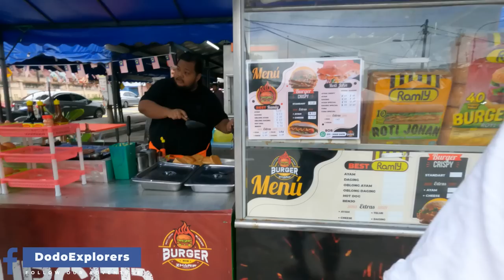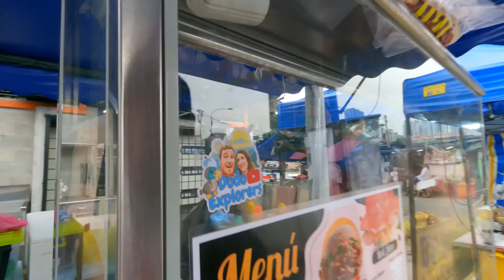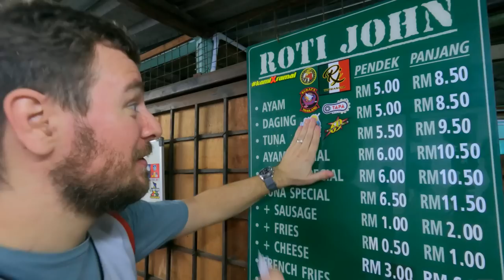Ramly Burger or Roti John? 🇲🇾 Malaysia Best Street Food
Makan Makan time! After 4 incredible months in the Philippines we fly back to Malaysia because we are missing a very important Malaysian street food burger: Roti John and Ramly Burger 🇲🇾

We went to the famous locations across Kuala Lumpur to taste the best sandwich and burger in the country!

Makan Makan!